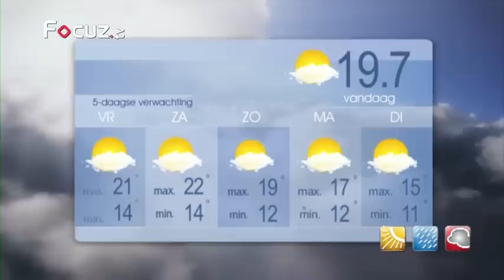Gerrits Weerpraot - 18 oktober 2012